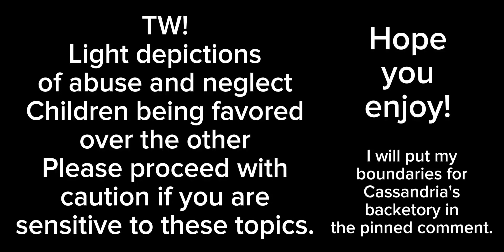All kids deserve parents but not all parents deserve kids.(CASSANDRIA'S BACKSTORY)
@APPLEZ2 I FINALLY FINISHED!1!1! THID TOOK LIKE TWO DAYS SMH